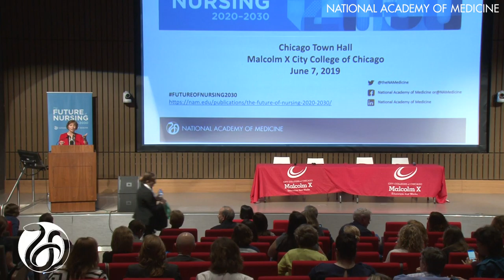Closing Remarks: Sue Hassmiller - Future of Nursing 2020-2030 Chicago Town Hall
Chicago Town Hall: Integrating Social Determinants of Health into Nursing Education, Research, and
Practice